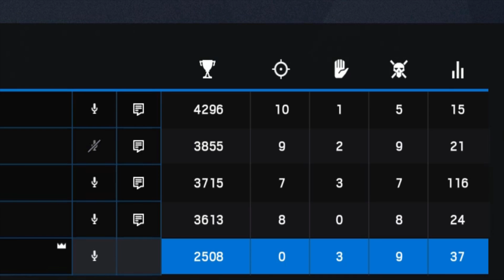The Best Plat 2 You've Never Heard Of | Rainbow Six Siege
The use of the audio in this video, claimed to infringe on copyrights is not intended to violate copyright laws, nor does it.